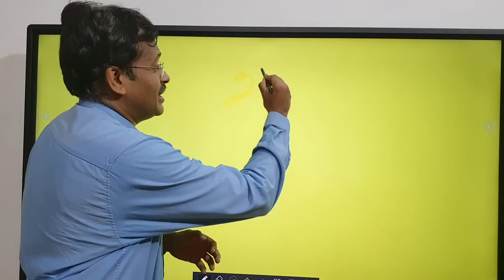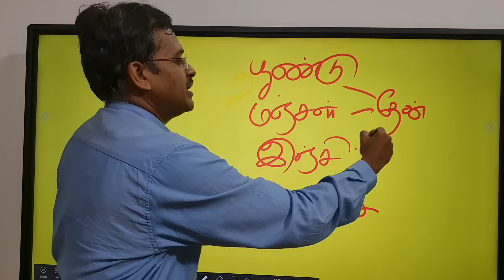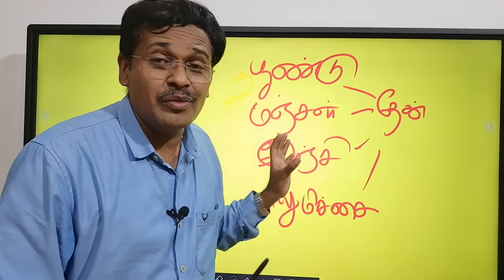சளி இருமலுக்கு வீட்டி வைத்தியம்|The BEST Natural Antibiotic Drink (Home Remedy Formula) dr karthik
This is the best natural antibiotic drink to have on hand at the first sign of sickness.

Today, I'm going to show you how to make an incredible natural remedy for colds and sickness.

Antibiotics only address bacteria—they don't target yeast, parasites, viruses, fungus, or mold. This natural antimicrobial remedy uses powerful chemicals from plants that have antibacterial, antiviral, antifungal, and antiparasitic properties to help support the immune system and fight against pathogens.

Of course, this antibiotic/antimicrobial home remedy has fewer side effects than a conventional antibiotic. Your immune system is your greatest weapon against infections. All we want to do is use natural compounds to enhance the immune system's defenses.

Along with my home remedy, it's crucial to address things that lower your immune system, like stress. Also, keep in mind that vitamin D is essential to boost immunity and increase your immune system's ability to fight against sickness.

Ingredients:
 • 15 garlic cloves
 • 1 whole lemon
 • 1 Tbsp turmeric powder
 • 1/4 cup grated ginger
 • 1/4 cup manuka honey
 • 1 oz olive oil (or 1 tsp coconut oil)
 • 3 oz apple cider vinegar
 • 1 cup water

Directions:
Add the ingredients to a blender and blend for 1 to 2 minutes. Transfer the mixture to a 16 oz mason jar and pour in additional water until the mixture is about a 1/2 inch from the top of the jar. Seal the jar and keep it in the refrigerator. The longer this formula is in the refrigerator, the more potent it will become.

How to take this natural antimicrobial remedy:
At the first sign of sickness, take a shot of this drink. You can then take an additional four shots of this remedy throughout the day.

Always be sure to check with your doctor before using any substitute for medication.